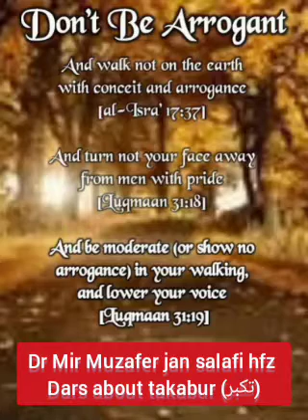Dr Mir Muzafer jan salafi hfz Dars about takabur (تكبر)part 1